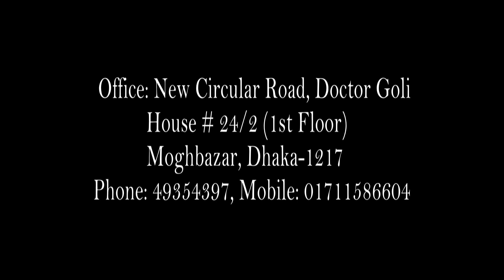কাসা ও পিতলের খোঁজ খবর || sme mela 2024